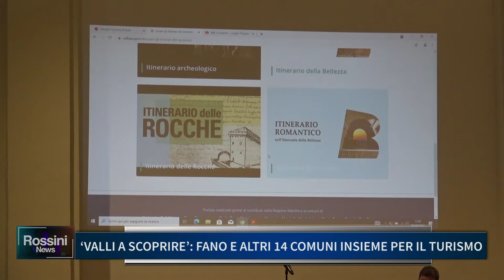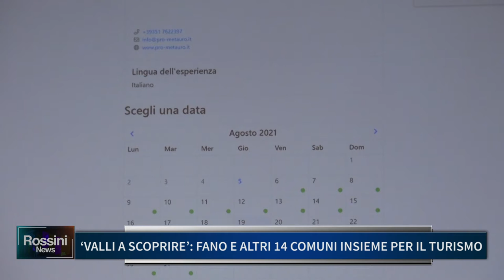VALLI A SCOPRIRE, FANO E ALTRI 14 COMUNI INSIEME PER IL TURISMO